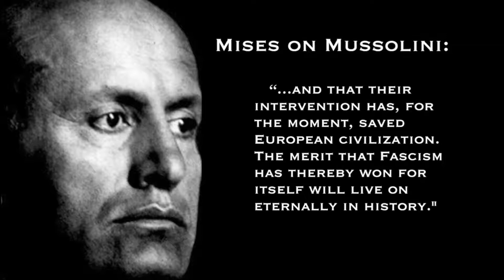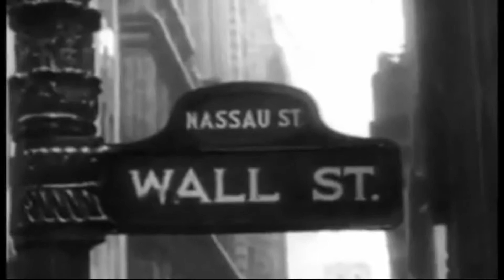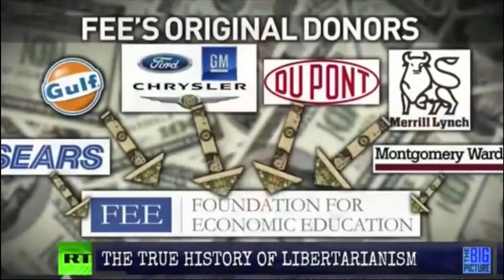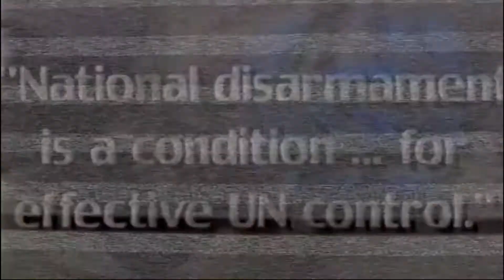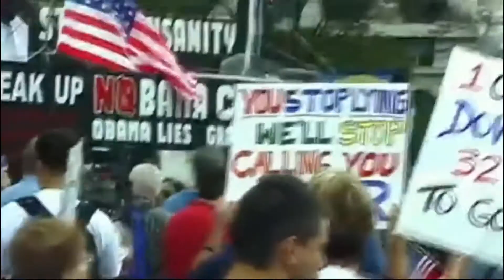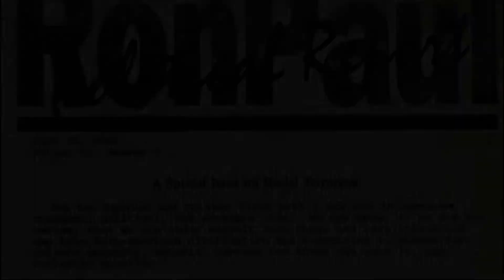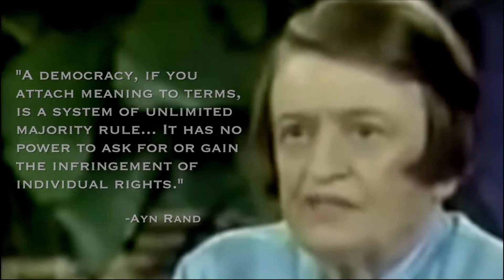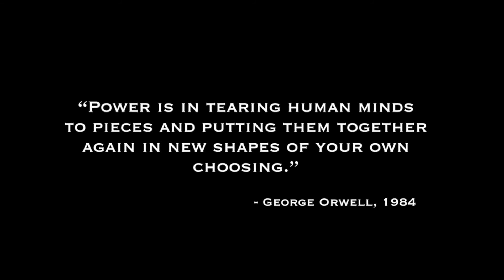Right-Libertarianism: The Inception (Documentary) [mirror]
This is a re-upload of an excellent, inappropriately flagged video by Reich-Wing Watch.

The following documentary traces right-libertarianism back to it's roots, and discovers it's anything but a philosophy that promotes freedom and autonomy.

Featuring: Noam Chomsky, Ron Paul, Murray Rothbard, Ludwig Von Mises, Engelbert Dollfuss, H.L. Mencken, Ayn Rand, Franklin Delano Roosevelt, Adolf Hitler, Lew Rockwell, Donald Trump, Hans-Hermann Hoppe, Alex Jones, Robert Welch, Austin Petersen.

Soundtrack:
M83 - "Gone"
Clubroot - "Low Pressure Zone"
Telefon Tel Aviv - "Made A Tree On The Wold"
Oneohtrix Point Never - "Remember"
Boards of Canada - "Turquoise Hexagon Sun"
The Auteurs - "Lenny Valentino 2"

For non-profit purposes only. Not all of the videos, photos, and music on our channel belong to us and we make no money off of the videos and music that we post.  We follow the YouTube guidelines and the legal perimeters for all of our works.  We do our best to credit each video with its original creators.